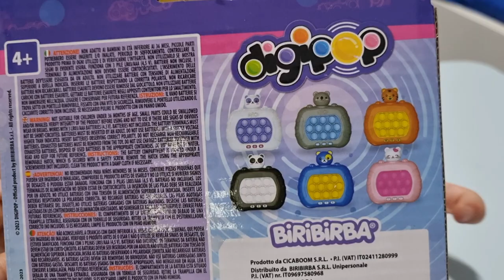DIGIPOP un nuovo gioco di memory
gioco di memoria bellissimo fatto da @CICABOOMworld

link dello shop

scrivetevi al canale

lasciate like

SEO:
memory, game, viral, ambassador, youtuber, unboxing,